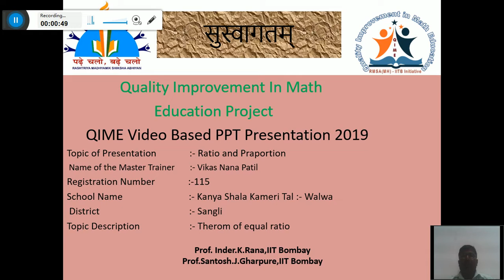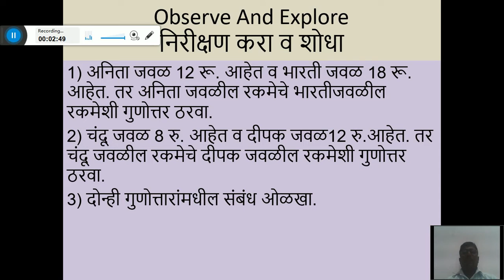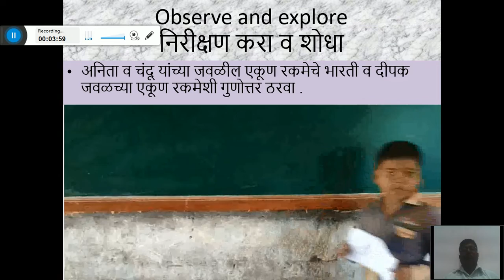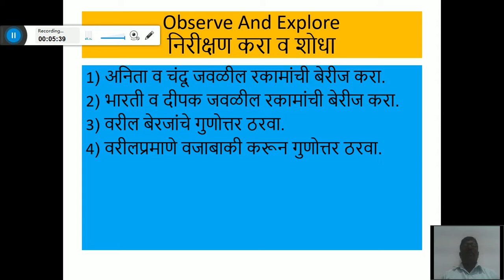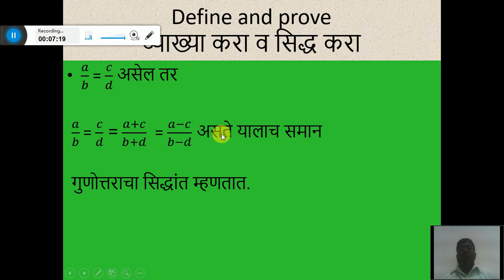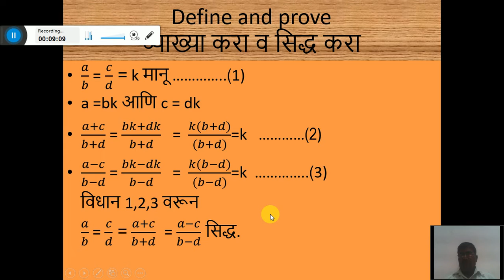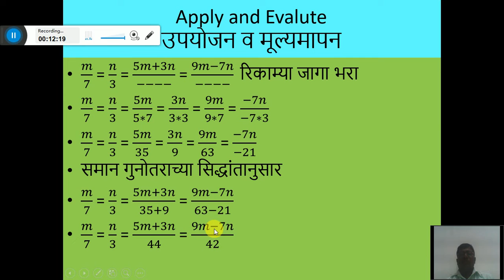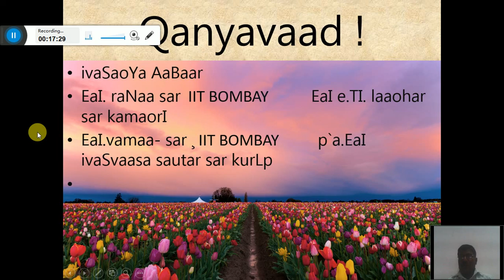MTE115 Vikas N. Patil (Ratio & Proportion )| sangli